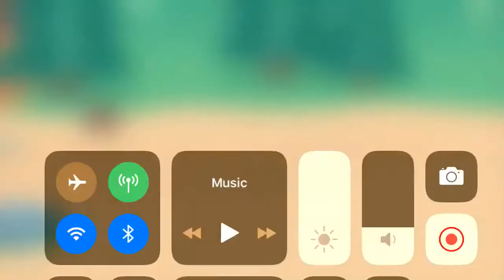Happy Tree Friends Deadeye Derby Part 7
McKenzie Bomek Ralph Speed Squirrel
From A Mellow Katie's Furry Tale Theater Is Proud To Present
Show Theater       From  Trolls Adventure Kelly Rabbit's Furry Tale Theater

Is Proud To Present

New Episode

Is A Month Day Channel
OMG 2020 New Years 2020 July 4th 2020
(Clip Movie) 2020 Video Netflix Hulu Disney Plus Peacock Free
25$00002$000 Hollywood Cartoon Heroes Me You Need To Clam Down
Witch Doctor Drawing SpeedPaint

Columbia Pictures
Paramount Pictures
Opening Horror Attack Video

20th Century Fox
Blue Sky Studio
Lionsgate
The Weinstein Company
Paramount Pictures Animation
Metro-Goldwyn-Mayer
DreamWorks 25 Years Animation
Episode Trolls Next Week

20th Century Fox
Universal Pictures
Paramount Pictures
Metro-Goldwyn-Mayer
Next Week Super McKenzie Episode

Warner Bros. New Line Cinema
Opening McKenzie Jackson As Timothy Hazel Park High School

Warner Bros.
Paramount Pictures
Universal Pictures
Next Week New Episode
Happy Tree Friends Drew Togther

20th Century Fox Regency Enterprises Scott Free Productions
Opening McKenzie House Brain Hour New Episode Next Week

McKenzie Bomek Present Hollywood 2020

Cast
Mackenzie Bomek As McKenzie Jay Woods
Ashley As Ashley Smith
Abby Mallard Chicken Little As Josie Mallard
Goosey Loosey Chicken Little As Petunia
Jason Griffith As Sonic The Hedgehog
Lisa Ortiz As Amy Rose
Amy Palant As Tails The Fox
Karen Strassman As Rouge The Bat
Jason Adam Griffith As Shadow The Hedgehog
Pete Capella As Silver The Hedgehog
Chris Rock As Dyson Duck
Kathy Rossetter As Elizabeth Goose
Wendy Schaal As Giraffe
Bill Nighy As Cow
Mike Myers As Deer
Michaela Dietz Melody Kangaroo

Ending Credit

Disney Plus Hulu Peacock HBO Max Netflix

Makers Hobo With A Shotgun Makers Super Beasto

Pop Top Everything